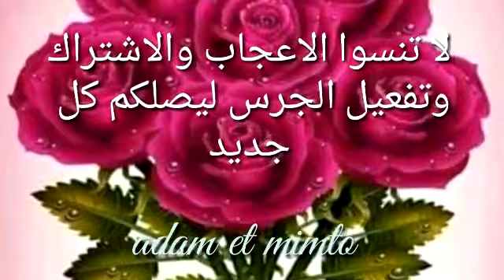الاغنية التي ابكت كل النساء إهداء مني اليكم#آدم